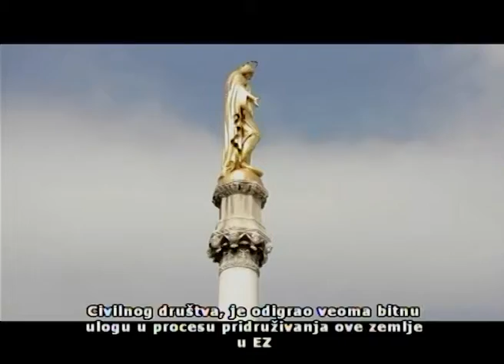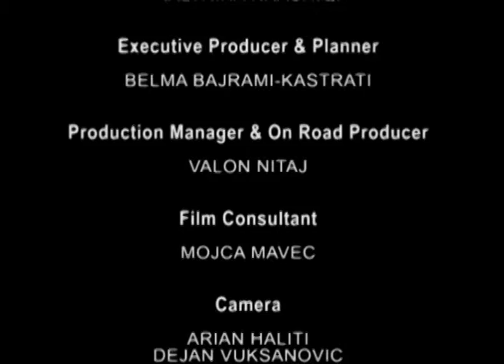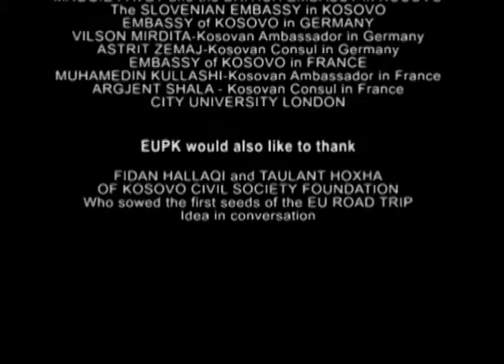"Rolling to Brussels"- Part 3 (Croatia)